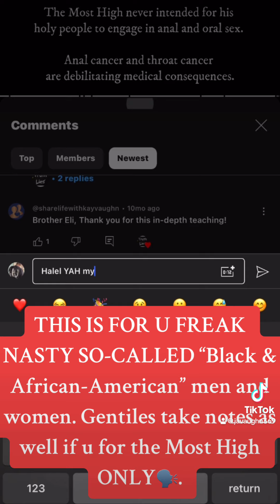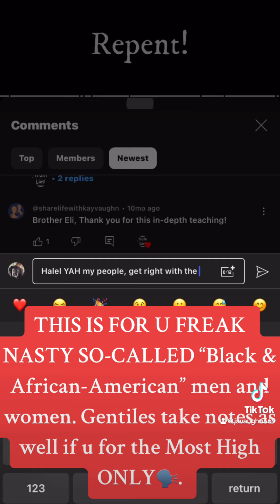Why u should NOT have Oral or Anal intercourse!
In this video i share a clip from brotha @eliisrael138 about good sexual health according to scripture. Shalawam!